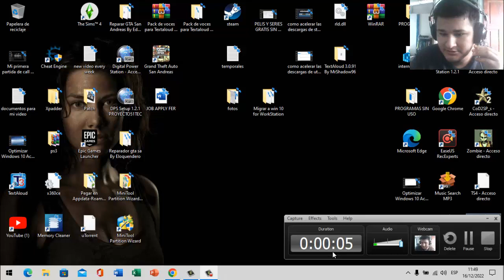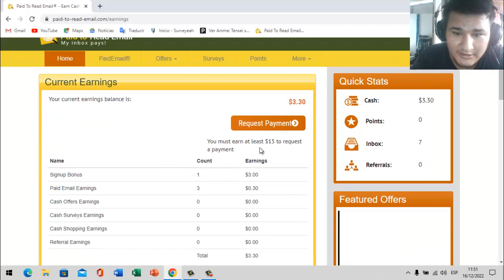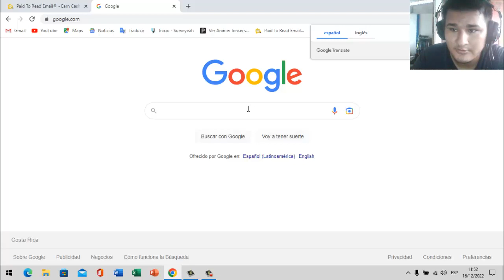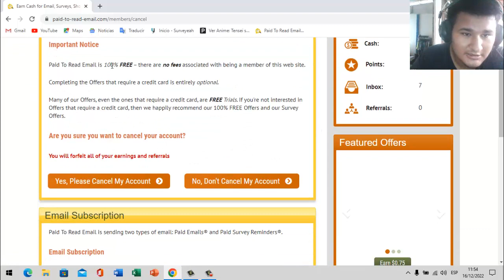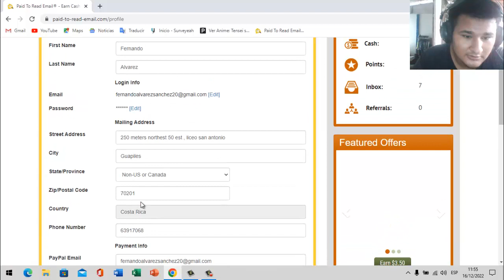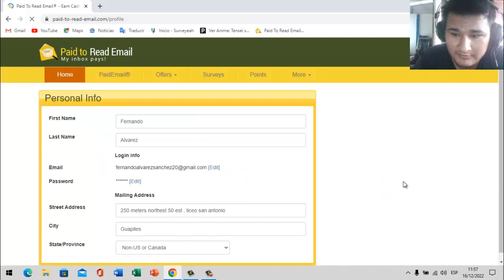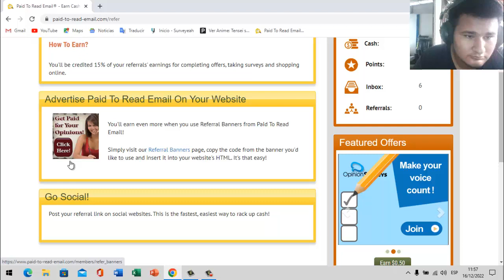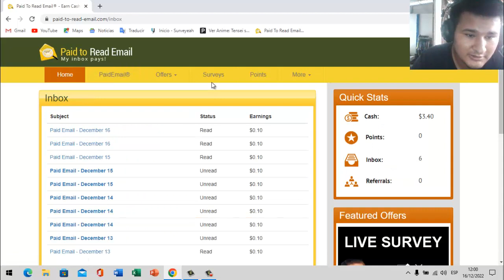GANA DINERO PARA PAYPAL LEYENDO CORREOS[NADIE TE LO CUENTA MAS PRUEBAS DE PAGO]✅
no olvides suscribirte a mi canal de youtube Alvarez World Tech , para alcanzar la meta de 1000 suscriptores y asi llegar a mas publico y lograr informar y entretener a mas personas , gracias por ver amigos , tengan un bonito dia